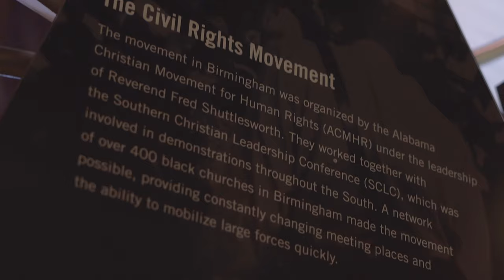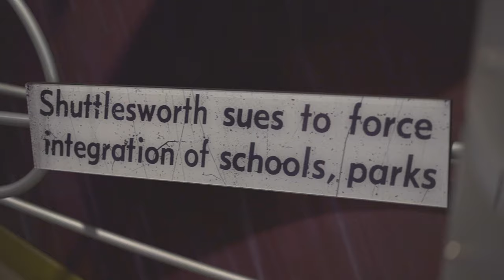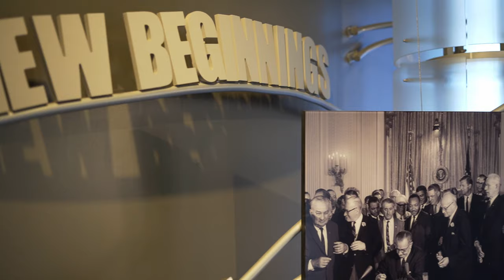Episode 4 Civil Rights Movement in Birmingham, Alabama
Join special guest, Charles Woods, Education Programs Manager at the Birmingham Civil Rights Institute as he shares how the Civil Rights Movement was started in Birmingham, Alabama. This is the fourth installment of Vulcan Park & Museum's Virtual Tour Experience

Special thanks to the Birmingham Civil Rights Institute and the Community Foundation of Greater Birmingham.